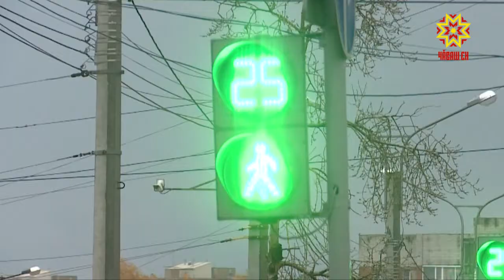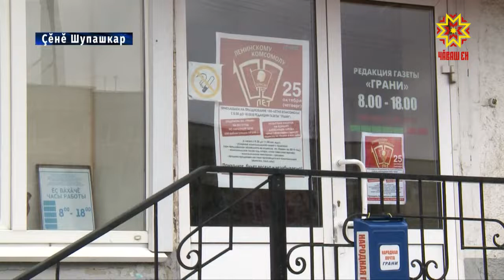Республика 25.10.2018 на чувашском языке. Вечерний выпуск